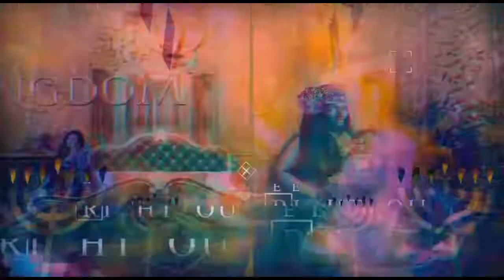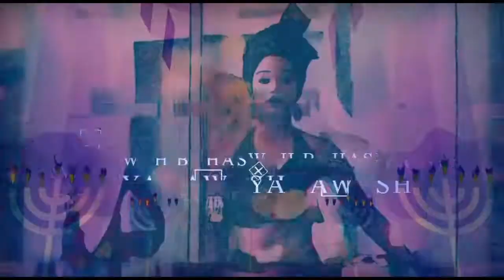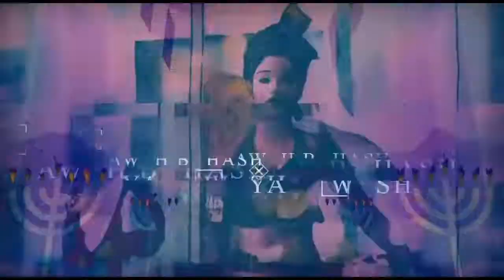Praise & Fame! (The True High Valued Men)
Isaiah 13:12 I will make a man more precious than fine gold; even a man than the golden wedge of Ophir.